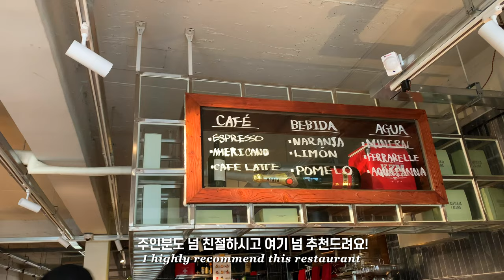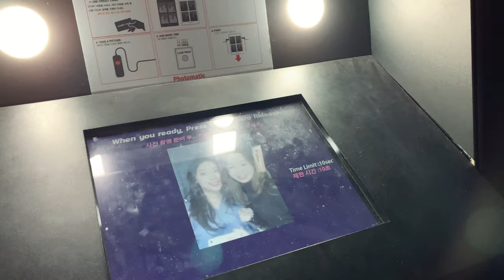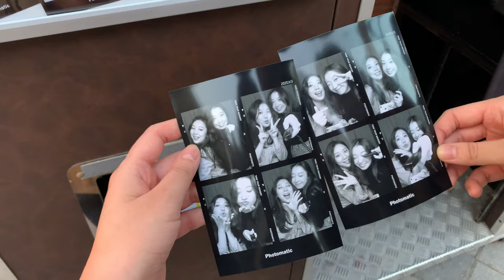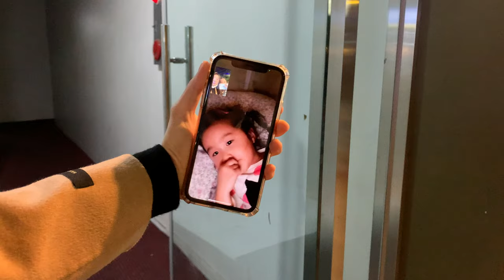SUB) 성수동 8시간 제대로 즐기기 / 스페인 일본 이탈리아 맛집 / 김과장 연차날 낮술부터 시작? / 직장인브이로그 / vlog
*본 영상은 사회적거리두기 1단계시 촬영되었습니다*

제가 일주일하고도 하루를 늦게?찾아왔어요?ㅋㅋㅋㅋㅋㅋ
여러가지 변명거리가 많지만
결국 게을렀다가 정답일듯 해요 ㅠ ㅋㅋㅋㅋ

오늘은 사회적거리두기 1단계때 금요일 연차를 내고
동생이랑 성수동 투어를 한 영상입니다!

분명 점심먹자고 1시에 만났는데 밤9시에 집에 갔어요 ㅋㅋㅋㅋㅋ
대낮부터 낮술하고 아주 좋았어요?ㅎㅎㅎ

식당,카페 정보는 댓글에 남겨드릴께요!
궁금하신 부분 있으시면 댓글로 문의해주세용!

그럼 다음 영상은 제날짜에 찾아오겠습니다 ㅎㅎ
즐거운 한주 보내세용 :)